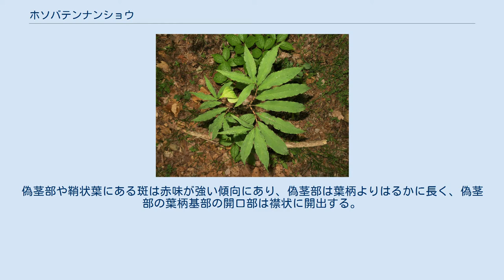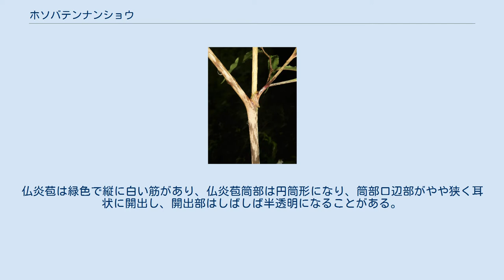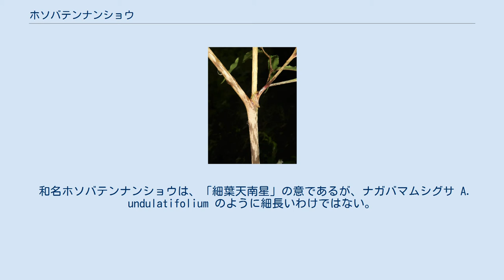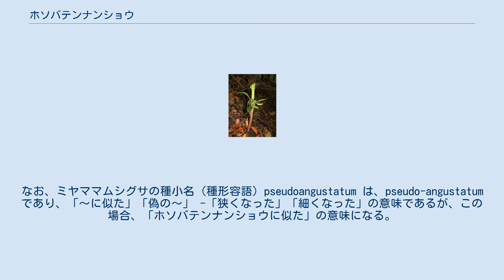ホソバテンナンショウ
ホソバテンナンショウ（細葉天南星、学名:Arisaema angustatum）は、サトイモ科テンナンショウ属の多年草。
別名、ハウチワ。
 小葉間の葉軸が発達した鳥足状に分裂した葉を2個つけ、仏炎苞は緑色になり、仏炎苞口辺部は狭く耳状に開出する。
小型の株は雄花序をつけ、同一のものが大型になると雌花序または両性花序をつける雌雄偽異株で、雄株から雌株に完全に性転換する。
 植物体の高さは100cmに達する。
偽茎部や鞘状葉にある斑は赤味が強い傾向にあり、偽茎部は葉柄よりはるかに長く、偽茎部の葉柄基部の開口部は襟状に開出する。
葉はふつう2個つき、葉身は鳥足状に9-17個に分裂し、小葉間の葉軸が発達する。
小葉は披針形から狭楕円形で、先端と基部はとがり、縁はふつう全縁であるが、しばしば細かい鋸歯があることがある 。
 花期は4-5月、葉と花序が伸び、花序は葉の展開よりやや早く展開 し、花序柄は葉柄とほぼ同じ長さかまたは長く、花序は葉より上部に位置する。
仏炎苞は緑色で縦に白い筋があり、仏炎苞筒部は円筒形になり、筒部口辺部がやや狭く耳状に開出し、開出部はしばしば半透明になることがある。
仏炎苞舷部は筒部より短く、卵形から広卵形で、先は鋭頭から鋭突頭になり、基部はやや横に張り出し、舷部内面には隆起する細かい脈はない。
舷部の縁はときに紫色を帯び、まれに微細な突起があることある。
花序付属体は基部に柄があり、下部はやや太く、先端に向かって細くなり、そのまま直立するか上部でやや前方に曲がる。
1つの子房に-5-8個の胚珠がある。
果実は秋に赤く熟す。
染色体数は2n=28。
 日本固有種。
本州の関東地方、中部地方、近畿地方、岡山県に分布し、低山地から山地の林下や林縁に生育する。
 和名ホソバテンナンショウは、「細葉天南星」の意であるが、ナガバマムシグサ A. undulatifolium のように細長いわけではない。
 種小名（種形容語）angustatum は、「狭くなった」「細くなった」の意味 同属のウメガシマテンナンショウ A. maekawae に似るが、同種は仏炎苞筒部口辺部が耳状に広がらないで狭く開出し、舷部内面が粉白色で乳頭状の細突起が生じ、花序付属体は太い棒状で先端はややふくらむのに対し、本種は仏炎苞筒部口辺部がやや狭く耳状に開出し、舷部内面に粉白色に見える乳頭状の細突起はなく、花序付属体は細い棒状となることが異なる。
 また、ミヤママムシグサ A. pseudoangustatum にもよく似るが、同種は仏炎苞が葉の展開より遅く展開し、仏炎苞筒部口辺部はやや前に傾いて狭く反曲し、仏炎苞舷部の下半面がしばしば半透明になる。
本種は仏炎苞が葉の展開よりやや早く展開する。
なお、ミヤママムシグサの種小名（種形容語）pseudoangustatum は、pseudo-angustatumであり、「～に似た」「偽の～」 -「狭くなった」「細くなった」の意味であるが、この場合、「ホソバテンナンショウに似た」の意味になる。